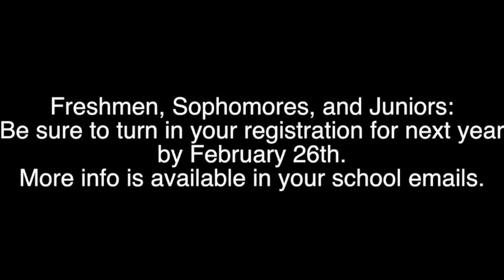CC 19 2021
Artist: Twenty Cent Crush
Album: Boy Meets World Theme Song
2008